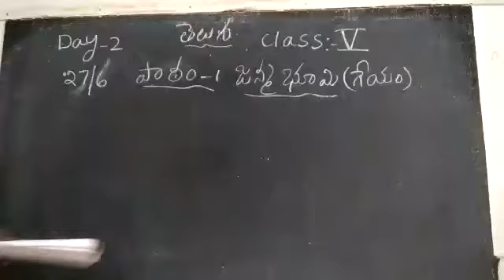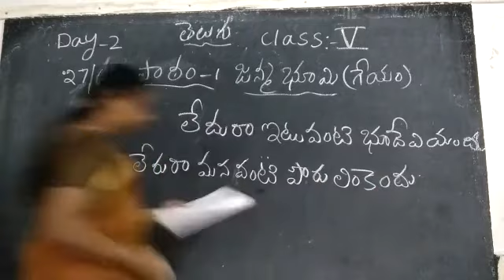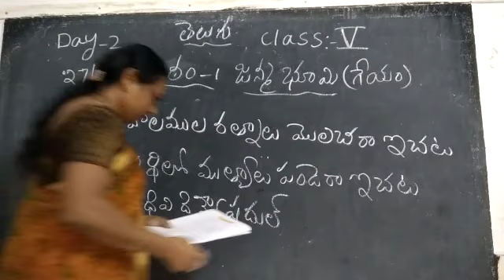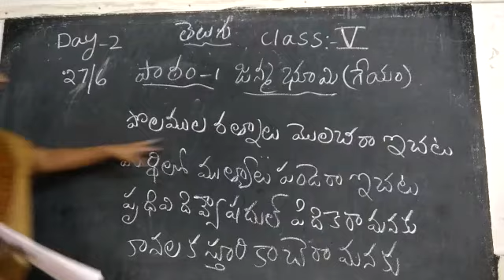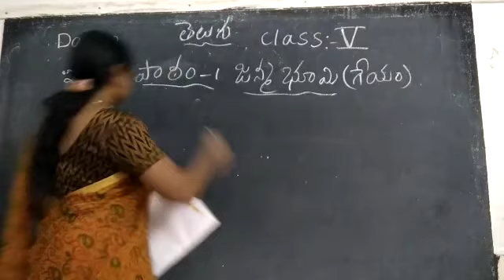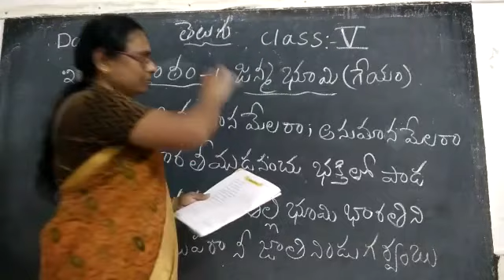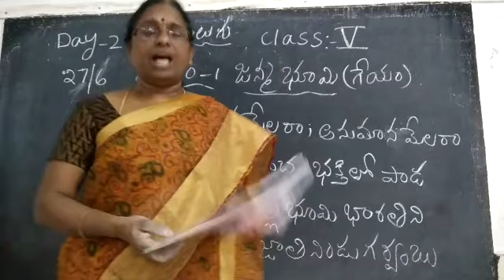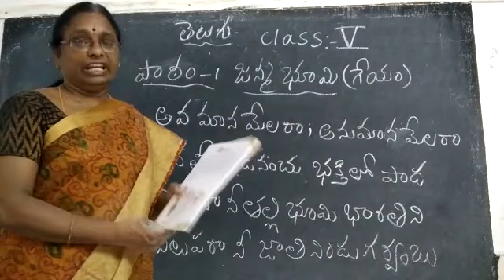Class-5 Telugu Day 2